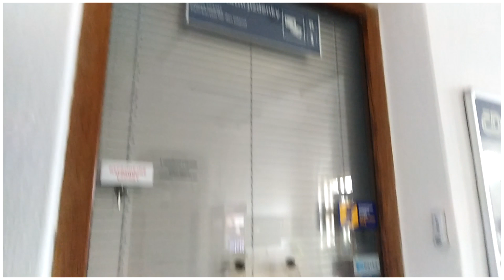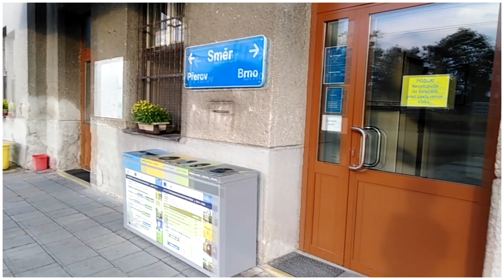Vlaky ► Chropyně ► 2019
▼ ▼  Č I T A J   N Í Ž E ▼ ▼

Čuuus, dneska tu máme další videjko, a to sestřich vlaků ze stanice Chropyně. :)) Projelo tu zde například retro eso, WTB 362.027, pár zelených peršanů, 362.112, hokejové eso 160 a pár nákladů. :)) V budoucnu tato stanice má zatím vydržet, tak jak je doteď. :))

▼ ▼ I N F O R M A C E ▼▼

• Čas: -
• Kamarádi: Michael Vykoukal, Tomáš Krčma ČD
• Akce: -

 ▼▼ S O C I A L N Í   S Í T Ě ▼▼